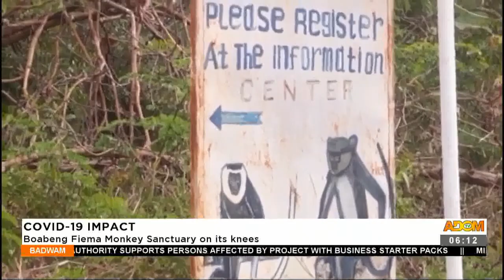COVID-19 Impact – Boabeng Fiema Monkey Sanctuary on its knees- Badwam News on Adom TV (23-2-21)